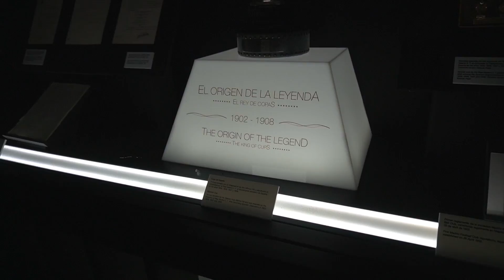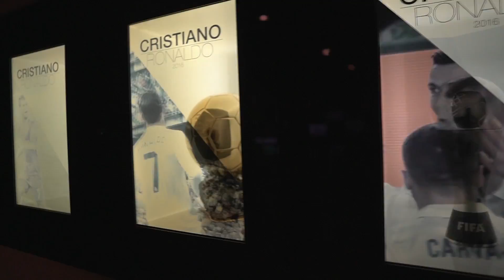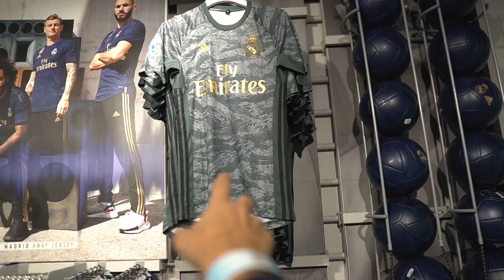علمت كرفخال يتكلم عربي 🤣🇪🇸 !! (( طلع لعيب كود 😰 )) !! فلوق مدريد || MADRID VLOG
في مقطع اليوم لعبت كود مودرن وارفير مع لاعب ريال مدريد داني كرفخال في سفرتي الى مدريد قبل الكلاسيكو !

تواصلو معاي على:
سناب: @haman391